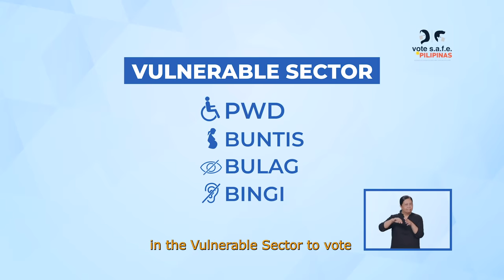Election Day Reminder for the Vulnerable Sector (30 sec)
Sa mga botanteng Senior Citizen, Buntis, Persons with Disability, Indigenous Peoples at Persons Deprived of Liberty na hirap gumalaw at may limitasyon sa pag boto, alamin mula kay Alden ang sagot sa mga tanong nyo kung paano makaboboto ng mas maginhawa.

 If you care like Alden, watch now, learn and share para mas marami pang makaalam!